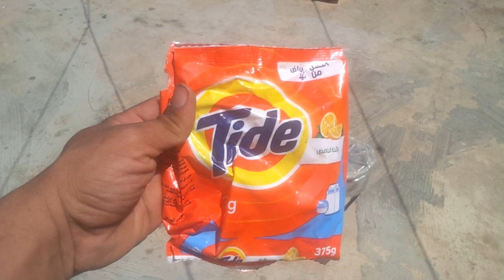طريقة مجانية للقضاء على البرغوت الذي يصيب الأرانب في اليوم الأول // فيديو حصري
طريقة سرية و مجانية للقضاء على البرغوت